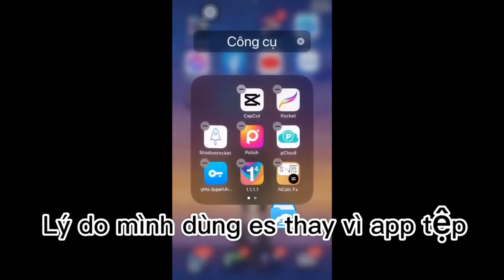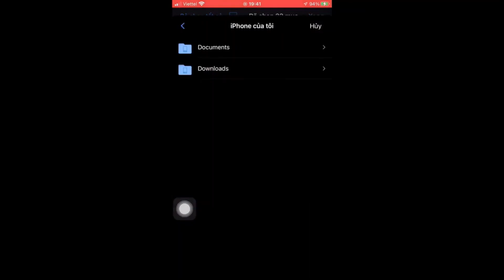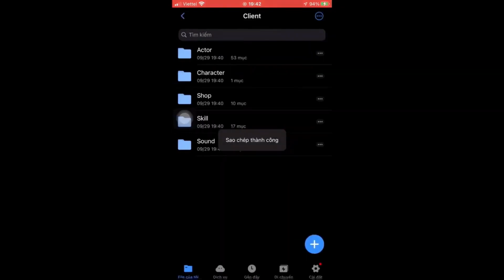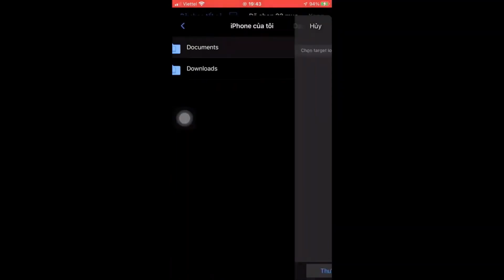Hướng Dẫn Mod Skin Florentino Tà Long Kiếm Sĩ [ Sau Update 9/3 ] Không Lỗi Mạng | TM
👉Link Tải Mod Skin ( Android - iOS ) : Trong Phần Bình Luận

-——— 𝐓𝐡𝐨̂𝐧𝐠 𝐓𝐢𝐧 𝐅𝐢𝐥𝐞 𝐌𝐨𝐝 ———-
- Mod trên skin bậc A
- Có đủ full hiệu ứng
- Có đủ hiệu ứng
- Có đủ âm thanh
- Không bị lỗi mạng hoặc lỗi trận
- Không bị khoá acc

🚩CRE : TOBI M
🚩Thumbnail : TOBI M
⚠ Mọi hình thức reup chỉ được cho phép sau 24h ra video gốc !
⚠ Lấy file vui lòng để lại link tải là link gốc kèm nguồn !

© Copyright by TOBI M ☞ Do not Reup
⚠ Bản quyền thuộc về TOBI M